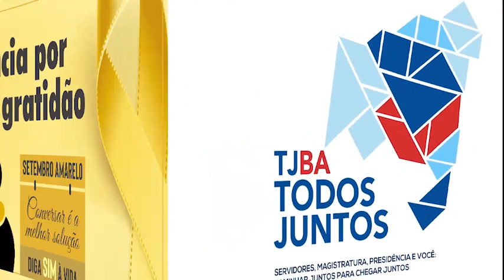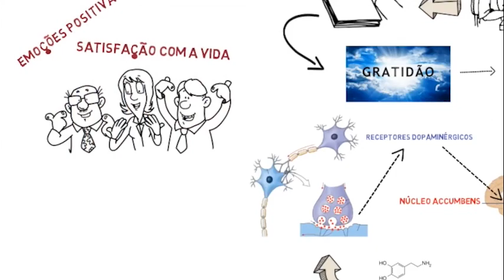A ciência por trás da gratidão - Paulo Roberto Ferreira Filho - Médico Coord da Saúde Ocupacional